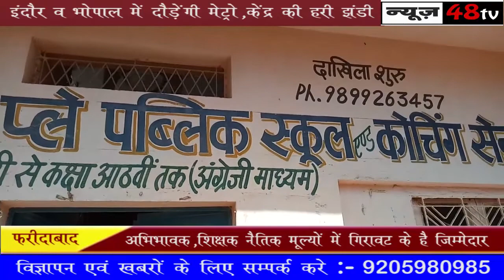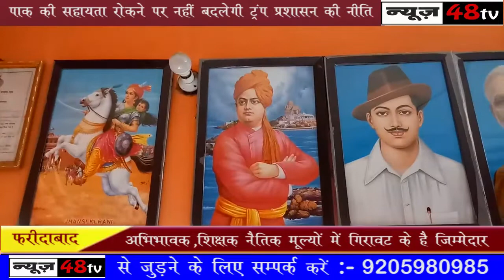फरीदाबाद | योग्य शिक्षक ही दे विद्यार्थियों को शिक्षा | श्वेता प्ले पब्लिक स्कूल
अभिभावक,शिक्षक नैतिक मूल्यों में गिरावट के है जिम्मेदार यौन शिक्षा पाठ्यक्रम में पांचवी कक्षा से करे शामिल ज्यादातर नीजि स्कूल शिक्षा का करते है व्यवसायीकरण